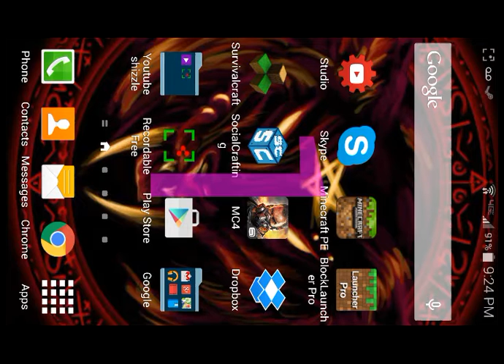Lets play Minecraft Pocket Edition part 9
bout the bad audio quality again. I recorded an episode of survivalcraft afterwards and its easier to hear ME, but the quality could still be better.